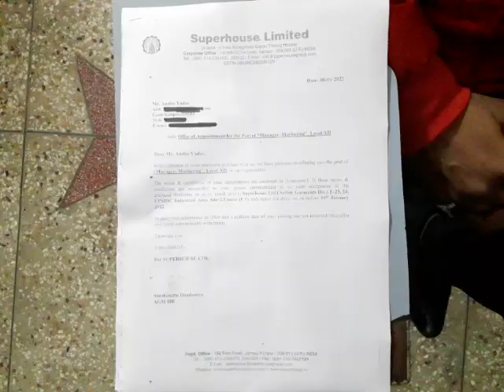Experience Sharing Session of Anshu & Akhilesh Placed in Super House & Rimjhim Ispat.